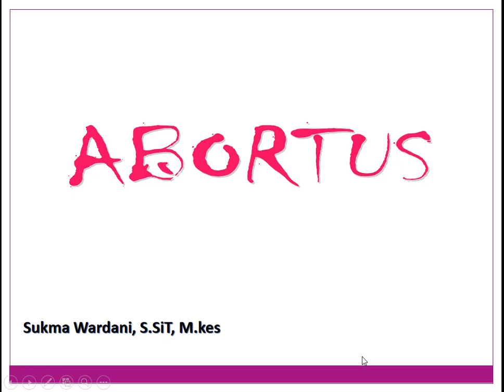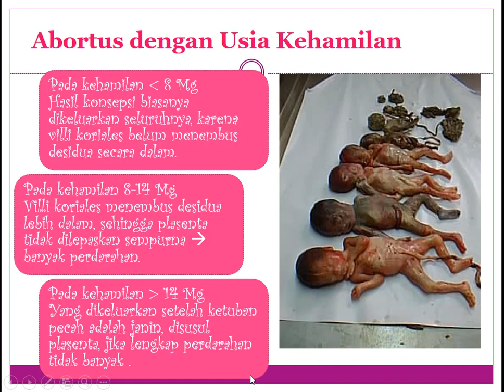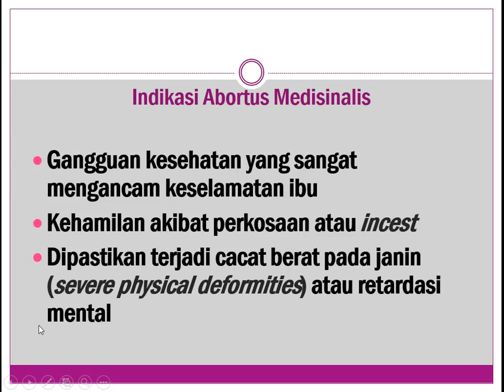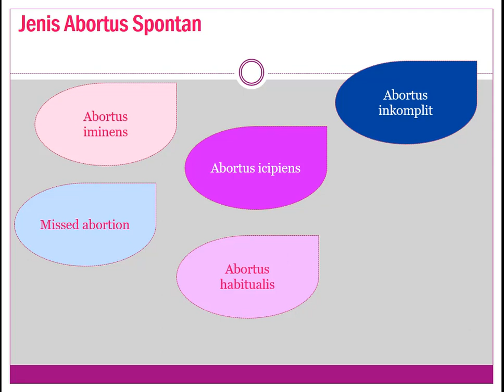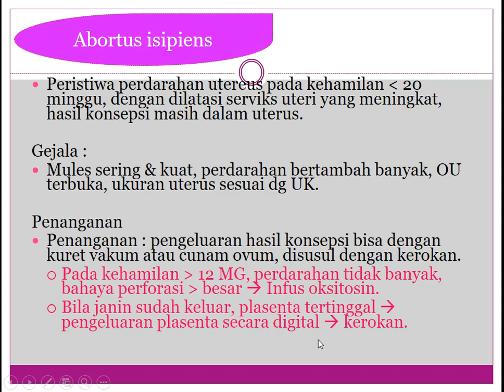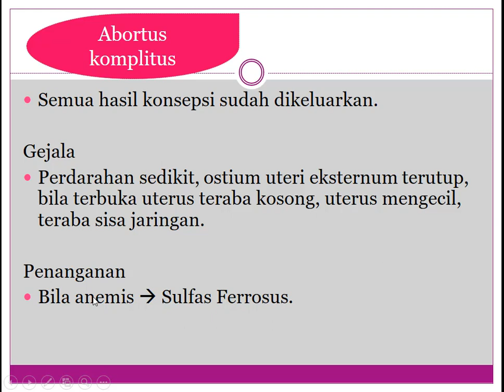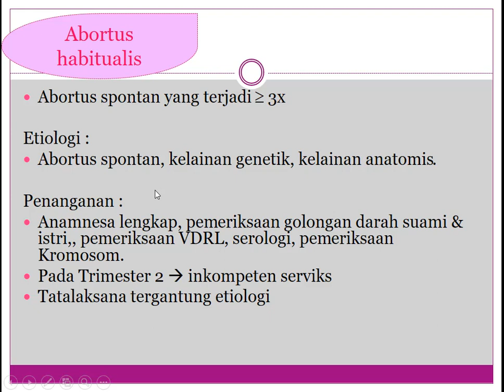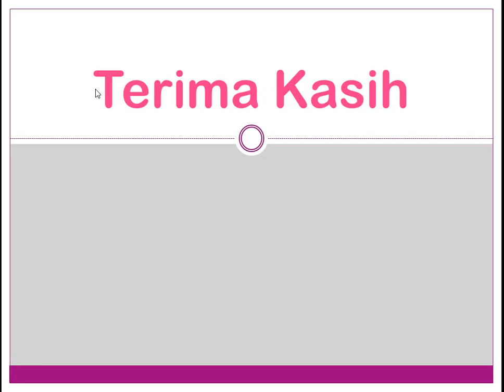ASKEB GADAR ABORTUS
ASKEB GADAR ABORTUS - AKBID MUSLIMAT NU

Semoga Bermanfaat